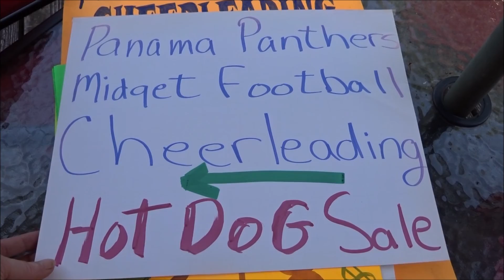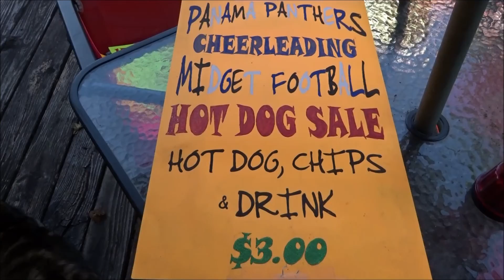Mallard Duck Gangs and Red Tail Hawks: A Vlog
This is just a vlog of me going about my typical day.
Spring cleaning, going out to dinner in Bemus Point, seeing a bunch of cat calling Mallards and one angry Red Tail Hawk.
Nothing strange at all about that. lol